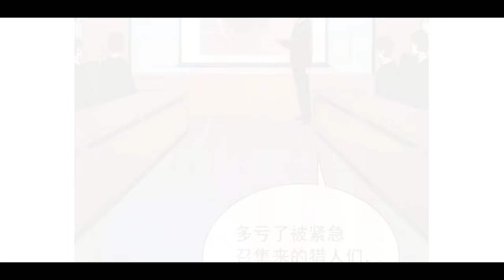สปอยมังงะ Solo Leveling - โซโล่เลเวลลิ่ง EP.81-85 | Return to Demon Castle Arc Part 2 | Spot World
คลิป สปอยมังงะ Solo Leveling - โซโล่เลเวลลิ่ง EP.81-85 | Return to Demon Castle Arc Part 2 เป็นคลิปสปอย Solo leveling คลิปที่ 18 ของทางช่อง Spot World โดยอ้างอิงจาก Solo leveling ของทาง Webtoon